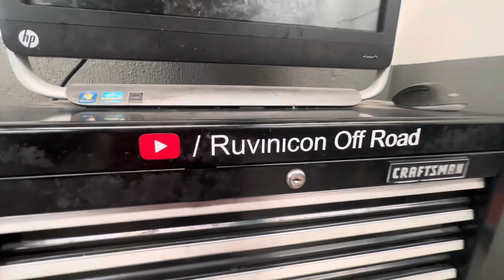Hazlo tú mismo Soporte Ford Fiesta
Paso a paso el cambio de soporte inferior de un Ford Fiesta.
En este video podrás cambiarlo sin requerir mucha herramienta.